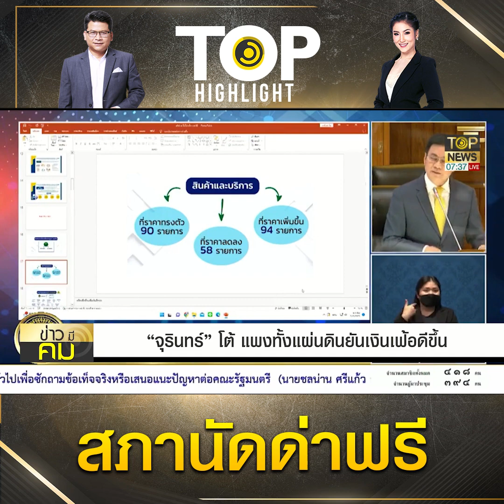งัดผลงาน"บิ๊กตู่"ตอกหน้า"พท."ซักฟอกตีหัวเข้าบ้านหลอกด่าฟรีฉวยหาเสียงประจานตัวเอง | TOP HIGHLIGHT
งัดผลงาน"บิ๊กตู่"ตอกหน้า"พท."ซักฟอกตีหัวเข้าบ้านหลอกด่าฟรีฉวยหาเสียงประจานตัวเอง

ช่อง 77 : กล่อง PSI, INFOSAT, GMMZ, CSAT, TIK , 3BB, TOT
ช่อง 658 : กล่อง AIS
ช่อง 210 : IPM